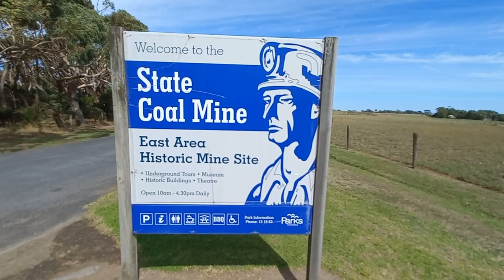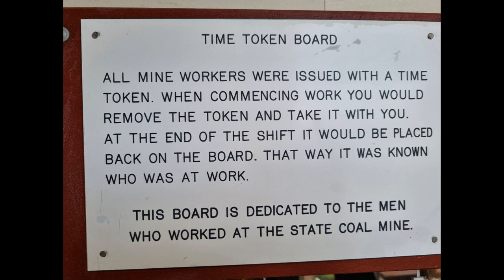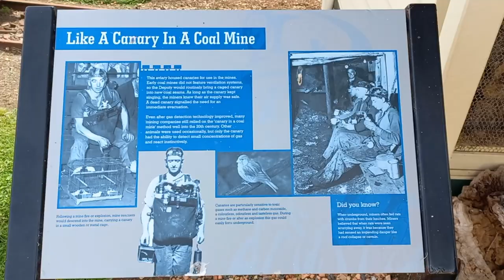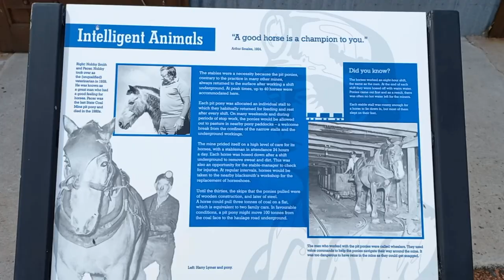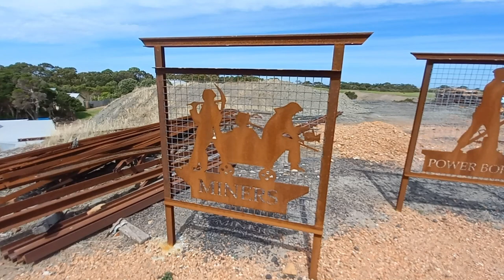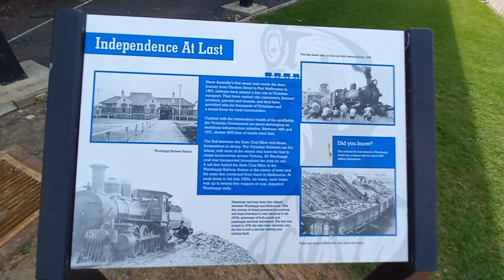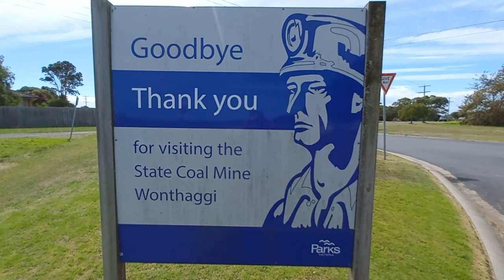Wonthaggi State Coal Mine, Victoria, Australia. Caravanning around, Caravan adventures, adventure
Wonthaggi State Coal Mine, Victoria, Australia.
Gone Caravanning travel in an Essential 2-1 Signature Cruiser caravan. caravaning